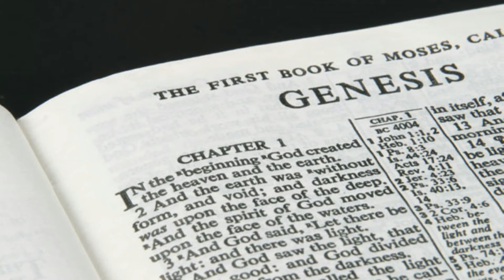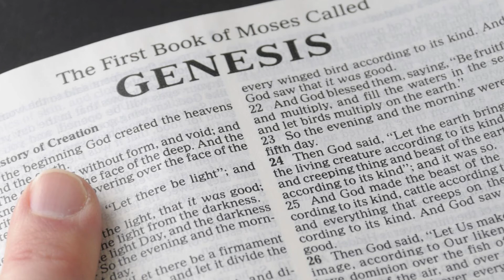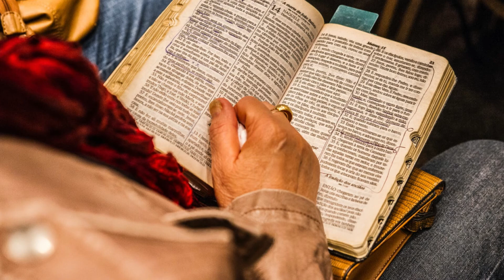Novela Gênesis – resumo do capítulo do dia 22-2 de 2021 e versículos parte dois. Como tudo começou.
Olá pessoal! Hoje, estamos mostrando Novela Gênesis – resumo do capítulo do dia 22/2 de 2021 e versículos parte dois. Como tudo começou.
Confira e deixe seus comentários e perguntas aqui na descrição do vídeo.

  00.00- abertura
  00.00- resumo capítulo do dia 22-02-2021
  00.30–Versículos de Gênesis.
  02.09- Versículos de Gênesis.
  04.34 – encerramento